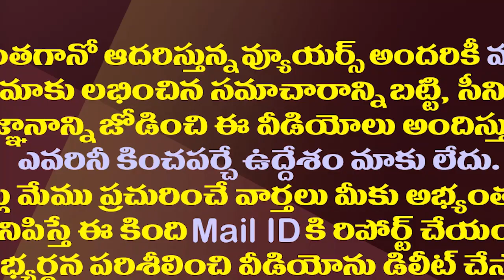పంచాయతీలో చంద్రబాబు అనుకున్నదొకటి..అయిందొకటి| Chandrababu's Hopes Were Dashed In The Panchayat Polls